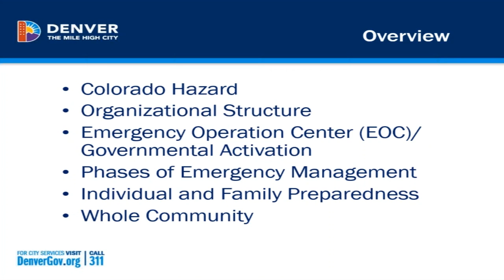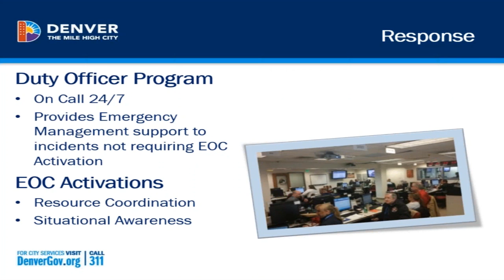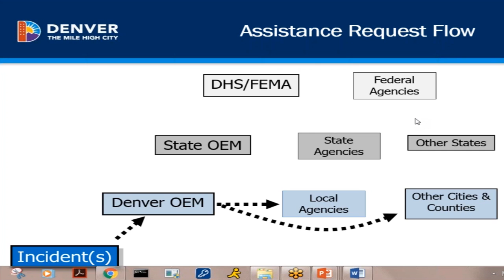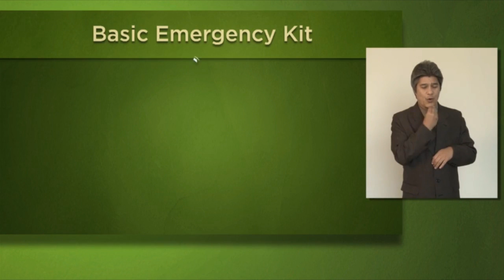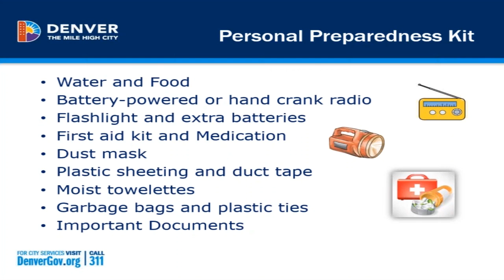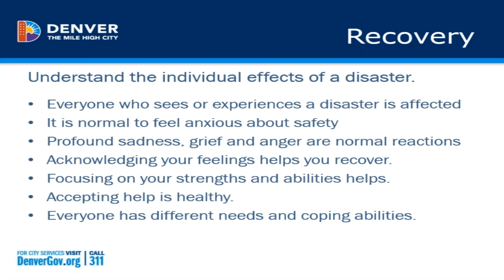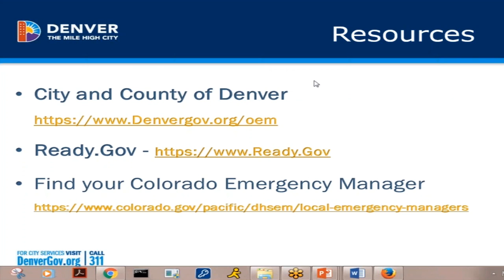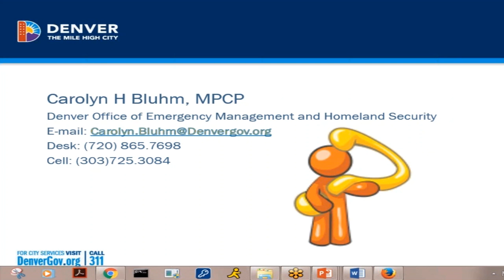Preparing For State Emergencies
We don’t always want to think about it, but there will be times when an emergency will come up and we have to be prepared if that time comes. And who better to educate us on this matter then our guest speaker, Carolyn Bluhm from the Denver Office of Emergency Management and Homeland Security.

The Office of Emergency Management and Homeland Security exists to lead efforts to prepare for, mitigate, respond to, and recover from emergencies and disasters.

For this video we will go over the potential Colorado hazards, Organizational Structure of the emergency plan, emergency and government activation centers, phases of emergency management, individual and family preparedness, and how we as a community can help with the relief efforts during emergency times.